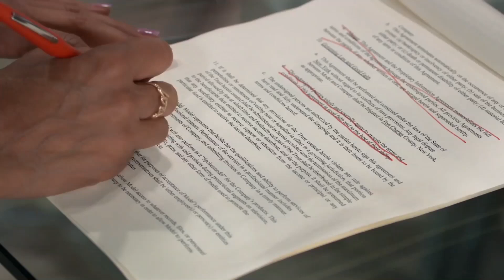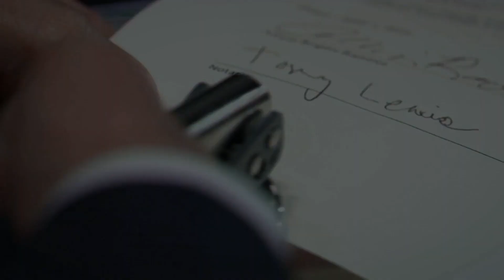Brook Lynn - 4.1.24 (2/2)